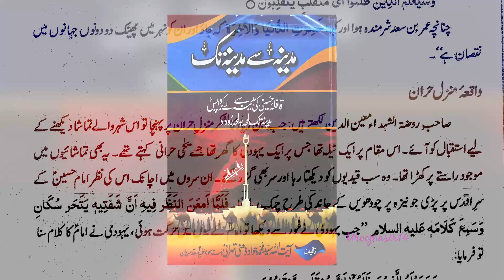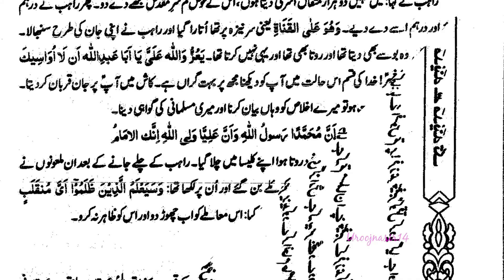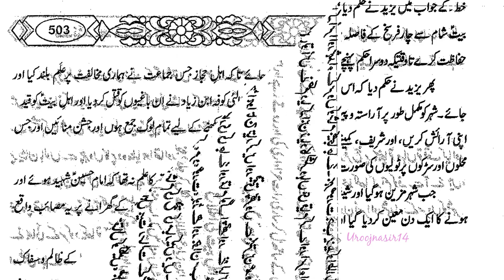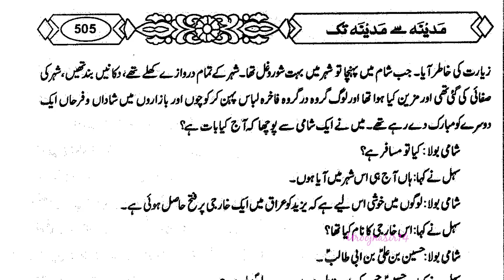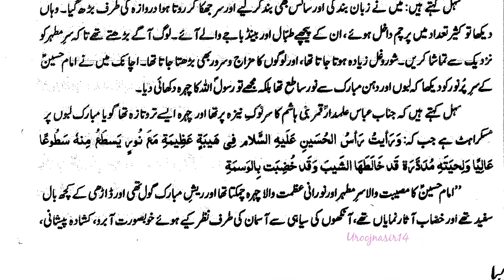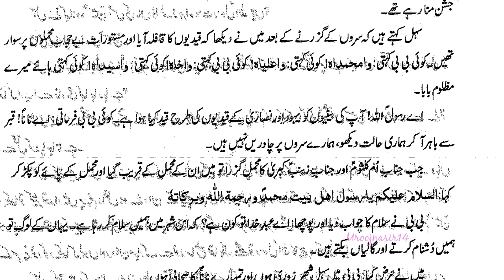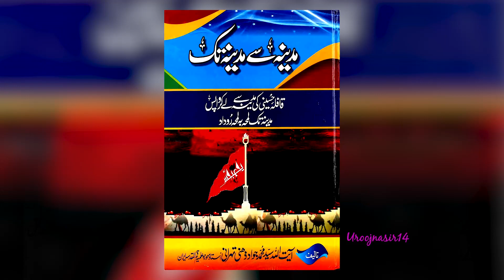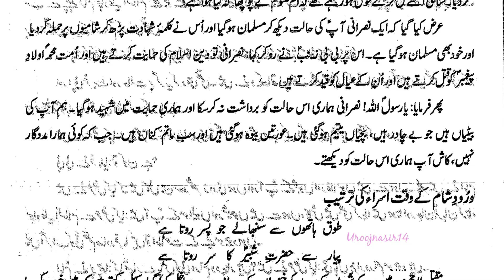Madina se Madina tak | مدینہ سے مدینہ تک | Part 26 | Audio Book |آڈیو بک | Page 488-507 |Urooj Nasir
UroojNasir14

UroojNasir14